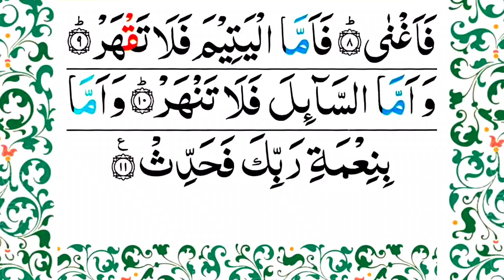surah ad duha with Arabic Text | Beautiful Recitation of Quran | Surat ad Duha| quran identity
Surah Ad Duha with Arabic Text | Beautiful Recitation of Quran | Surat Ad Duha

surah ad duha with urdu translation

surah ad duha MD Ibrahim Khaleel Ullah

surah adh dhuha

surah ad duha ka wazifa

surah ad duha beautiful recitation

تناؤ، افسردگی اور اضطراب میں مدد کرتا ہے۔
surah ad duha with english translation